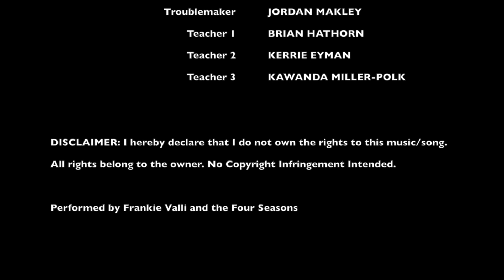Sherry (A Tribute Video)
Sherry Music Video